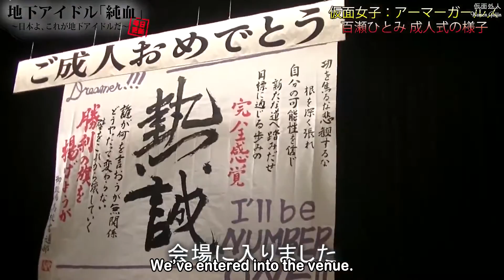Daily Alice #994 - Alice Project - Momose Hitomi Personal Camera ~English Subs~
Hatachi Hatachi Hatachi!
In celebration of Momose Hitomi's entry into adulthood, we bring you Momomin's personal camera documenting her day at the Coming of Age ceremony!
Everyone sit back, relax, and enjoy!